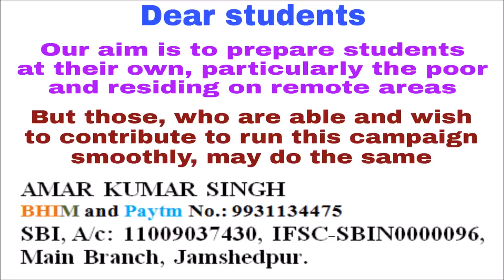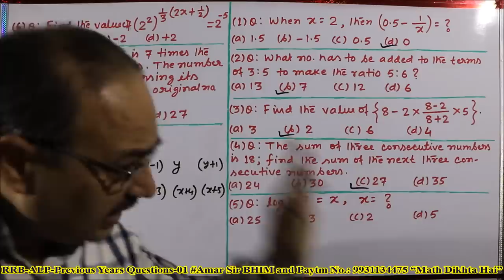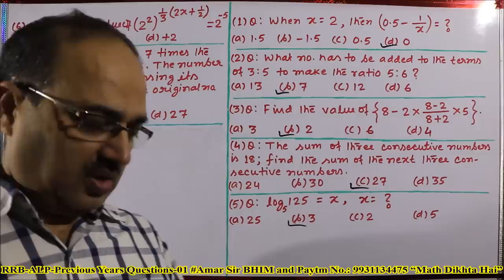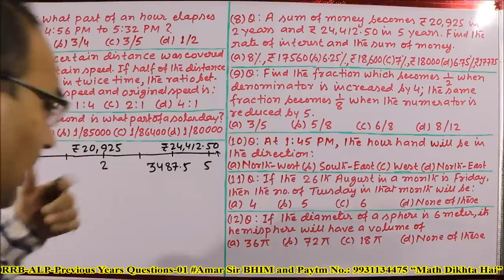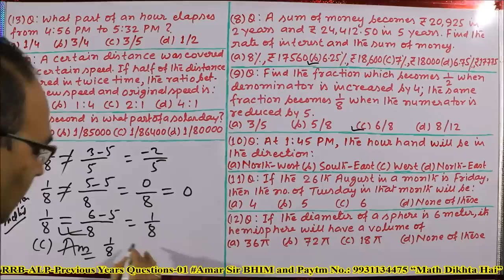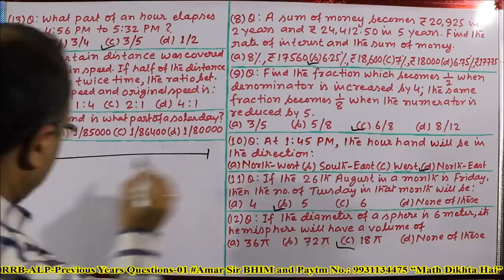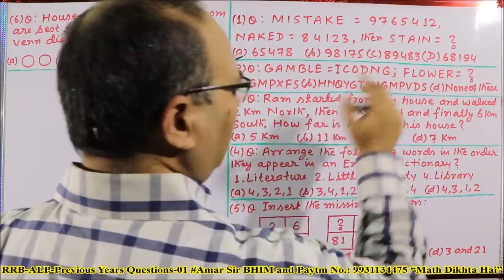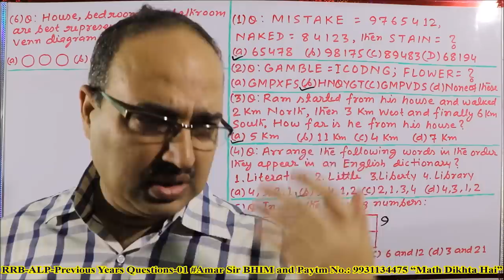RRB-ALP-Previous Years Questions-01: Math and Reasoning (Memory Based)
RRB-ALP: Let us start a New Campaign with “RRB-ALP-Previous Years Questions-01: Math and Reasoning (Memory Based)”! In this video all the questions of Math and Reasoning (memory based) of a particular Exam of RRB-ALP have been solved by unique objective method. By following this Video series, you can get success easily. All the best!

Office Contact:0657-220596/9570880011